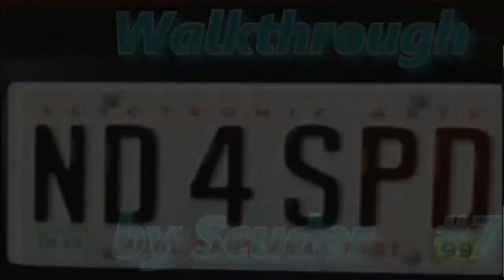Прохождение Need For Speed 4: High Stakes часть 7 "Турнир Гран Туризмо"